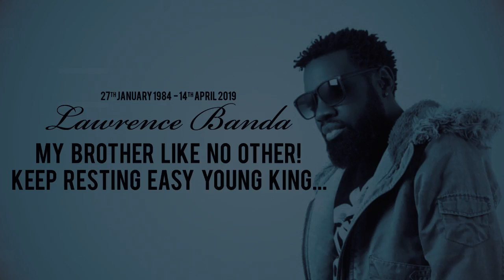VJeezy - Pop That Melanin (Feat. SlapDee & Mic Burner) [Official Music Video]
2019 Produced by Magician (CrystalBall Ent)
Kutiya Media visuals by Sikota Mbewe (@sc0ty)